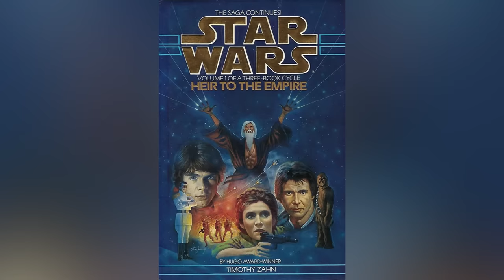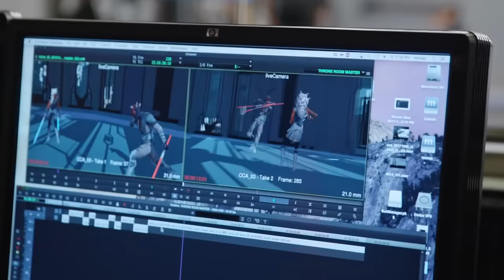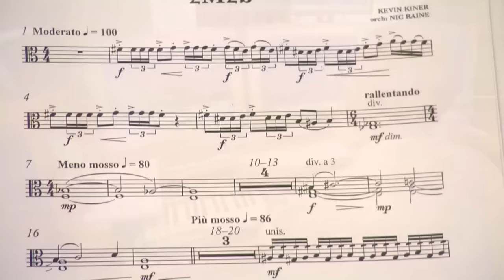Watch This Before You Turn On Ahsoka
The Disney+ show "Ahsoka" is the culmination of decades of "Star Wars" storytelling. Here's how the series brings together the animated “Rebels" saga and the ongoing tale of “The Mandalorian.”

Where Has Ahsoka Appeared Before? | 0:00
The Release Date | 1:34
The Plot | 2:25
Rosario Dawson Takes The Lead | 3:40
The Late Ray Stevenson's Role | 4:36
The Rest Of The Cast | 5:38
The Showrunner | 6:49
The Music Composer | 7:59
The Other Directors | 8:57
History With Darth Vader | 10:19
How Her Story Shifted | 11:09
Why She Didn't Train Grogu | 11:53
It Gets Political | 12:56
Everything Else | 13:58